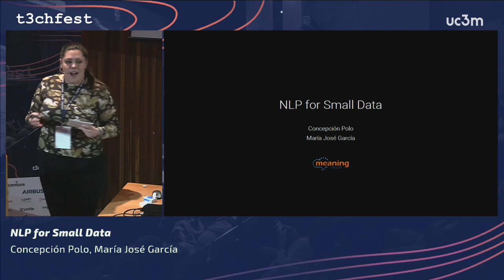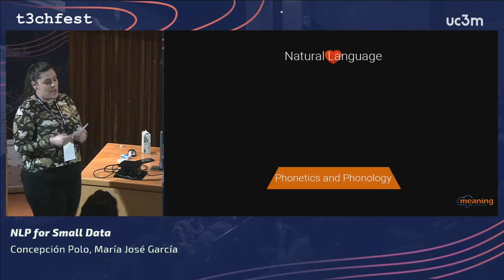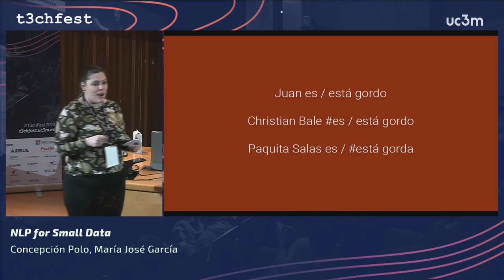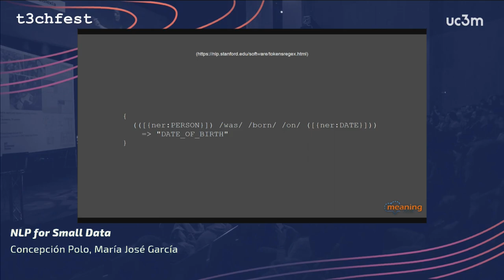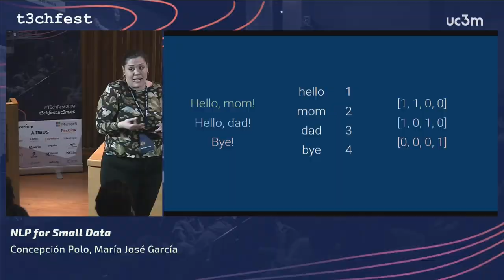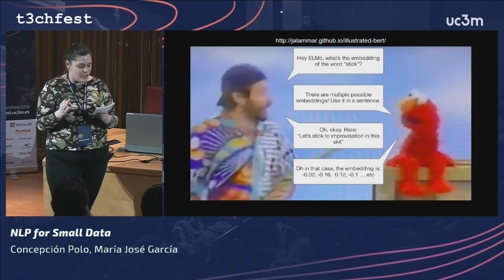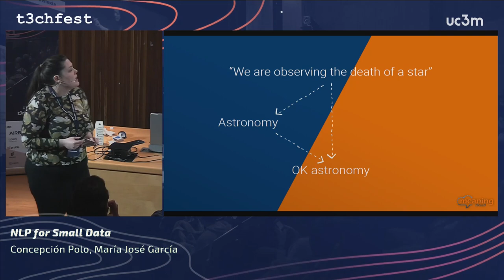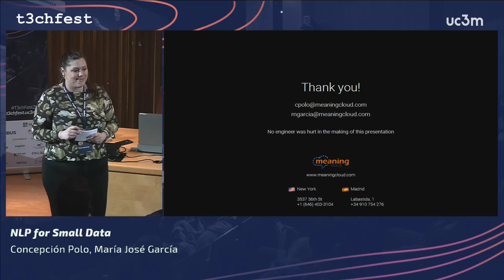NLP for Small Data | T3chFest 2019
Por Concepción Polo, María José García

Deep Learning ha venido para quedarse. En el mundo del procesado de lenguaje natural, el aprendizaje profundo está dando unos resultados realmente buenos. Sin embargo, algunas aplicaciones concretas del PLN carecen de la cantidad de datos de entrenamiento que necesitamos para que esto ocurra. ¿Qué podemos hacer para solucionar este problema? En esta charla hablaremos sobre el estado del arte del procesamiento de lenguaje natural y del aprendizaje profundo, de las ventajas y limitaciones a las qu...